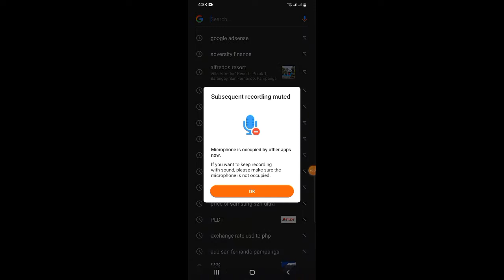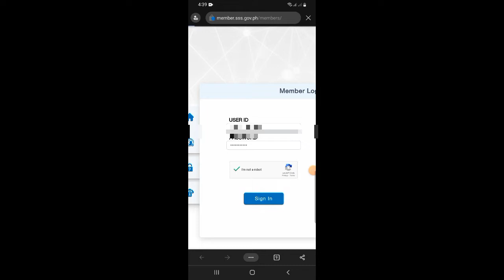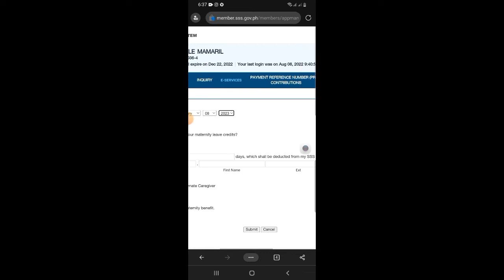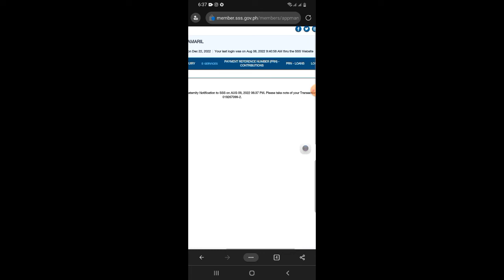HOW TO APPLY FOR MATERNITY BENIFIT ONLINE IN SSS?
Sa mga may sss jan or bago palang eto na ang video na hinahanap nyo. Pra malaman kung paano magapply ng maternity benifit sa sss online gamit lamang ang iyong cp. At dmo na need pumunta sa main.